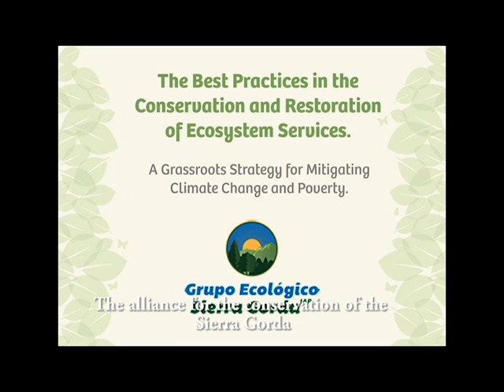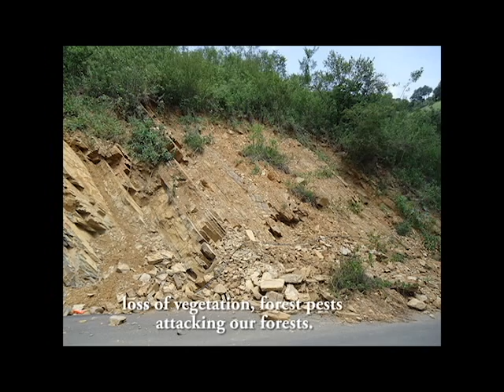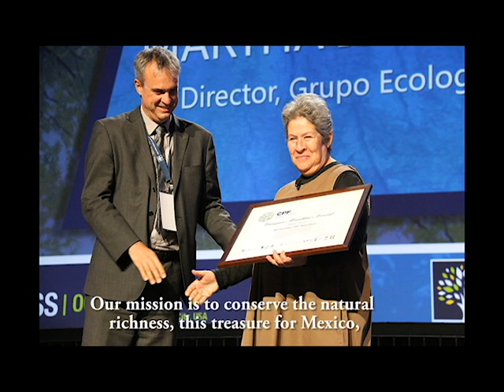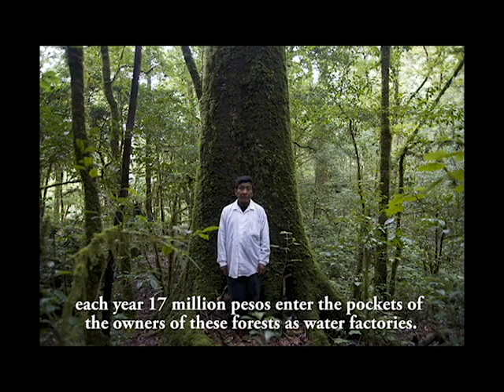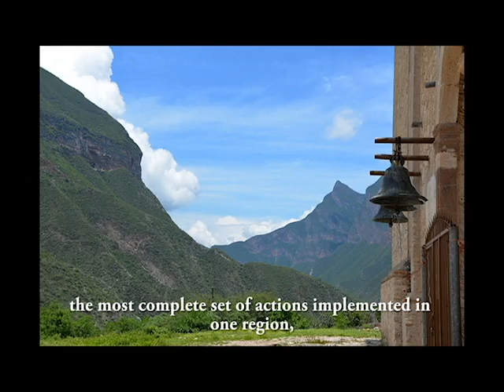Labor de Grupo Ecológico Sierra Gorda